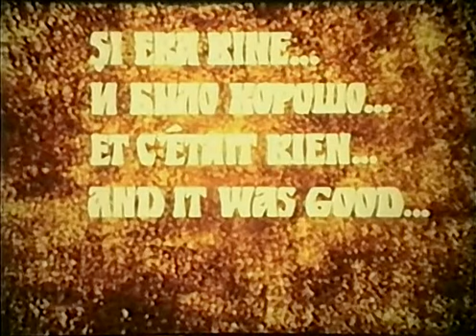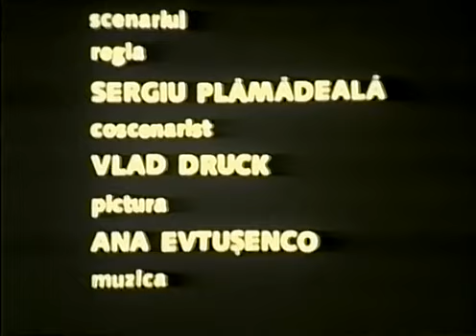И было хорошо... (1990) мультфильм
Рыцарь, победивший Дракона, получил власть и сам превратился в Дракона, против которого готов бороться новый Рыцарь и...